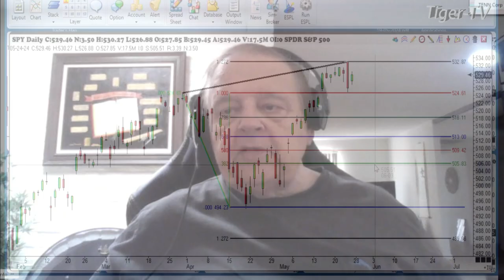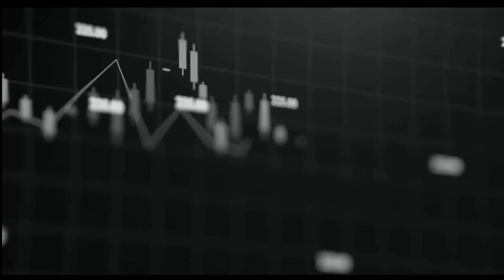May 24th, 1PM ET Market Update on TFNN - 2024